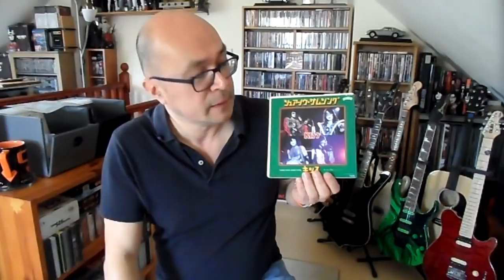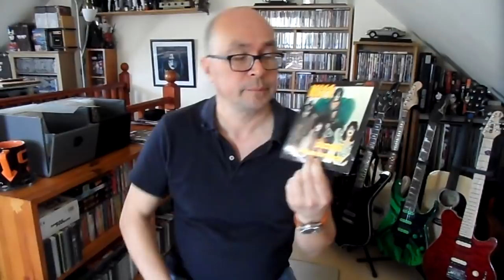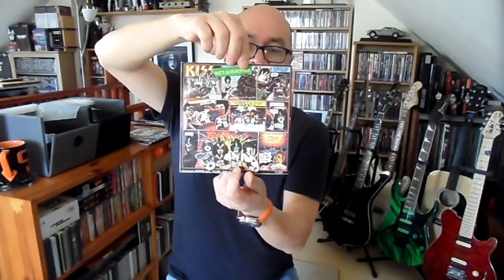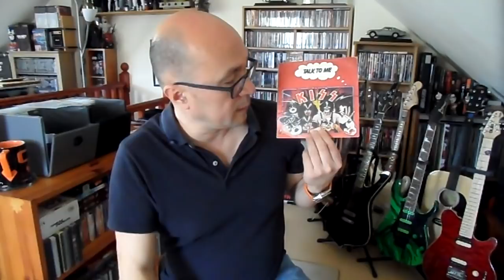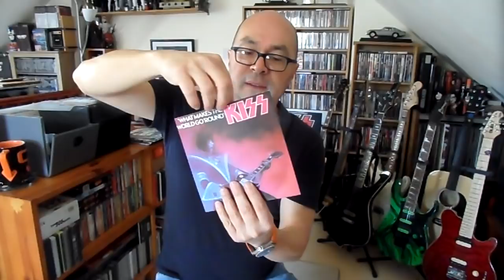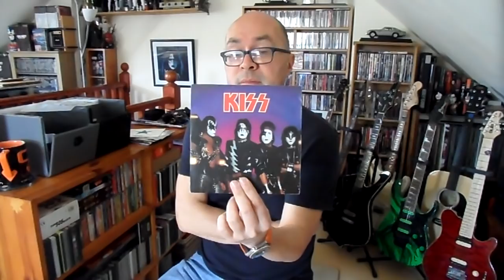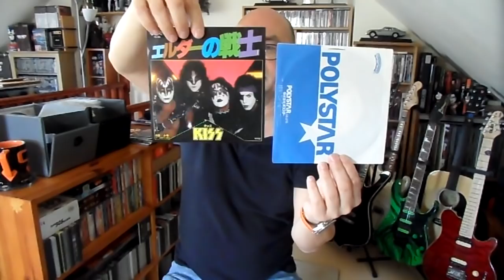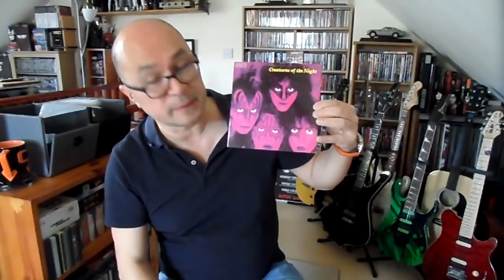Kiss 7 inch singles vinyl 4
Monkey mid is the only channel to give you in depth information on Kiss 7 inch vinyl. If you find one better, I'll eat my shorts!